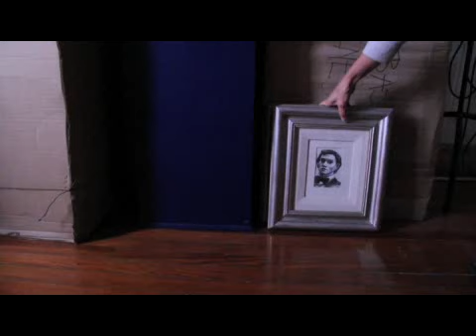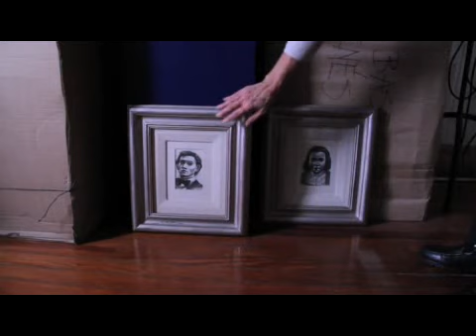Inés Vega. Dibujos 1997-2010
Muestra en el Museo de Artes Plásticas Eduardo Sívori. Mayo 2011

Un video de Fernanda Chali
Edición: Lucía Vela

Museo de Artes Plásticas Eduardo Sívori

Dirección
Arq. María Isabel de Larrañaga

Departamento Museografía
Lic. Graciela Limardo

Área Exposiciones
Lic. Ethel Cohen Bale

Área Producción Audiovisual
Lic. Nicolás Javaloyes
Lic. Mariel Carrubba
Leticia Orieta

El Museo de Artes Plásticas Eduardo Sívori es la institución que salvaguarda y difunde la colección de arte argentino de la Ciudad de Buenos Aires. Cuenta con un patrimonio de cuatro mil piezas de arte.

Av. Infanta Isabel 555 (frente al puente del Rosedal de Palermo). C1425ABX Buenos Aires, Argentina.
Horario: Martes a Viernes de 12 a 20 hs. Sábados, Domingos y feriados de 10 a 20 hs. / Entrada: $1. Sábados y miércoles, gratis.